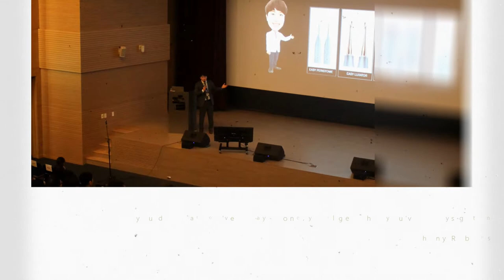Ridge preservation and delayed implant placement in esthestic area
Ridge preservation can prevent excessive contraction of the alveolar bone and soft tissue after the extraction. In particular, this procedure is very useful in anterior regions where esthetics are required. A patient presented with abscess due to alveolar bone fracture, and incision and drainage were performed. then, I tried to ridge preservation using synthetic bone(BonePlant, Ezekiel Co, Korea) on the extraction socket. Three months later, the implant was easily placed in a well-preserved alveolar bone.